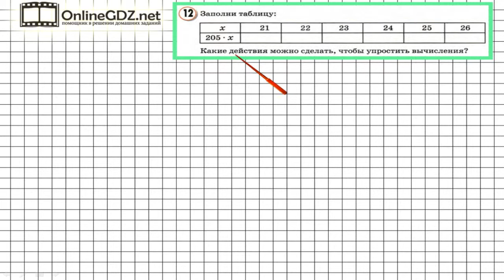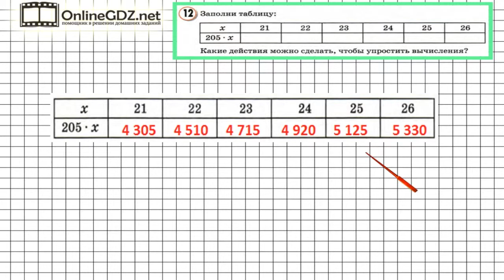Урок 12 Задание 12 – ГДЗ по математике 4 класс (Петерсон Л.Г.) Часть 1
В данном номере заполняем таблицу. Выясняем, какие действия можно сделать, чтобы упростить вычисления.